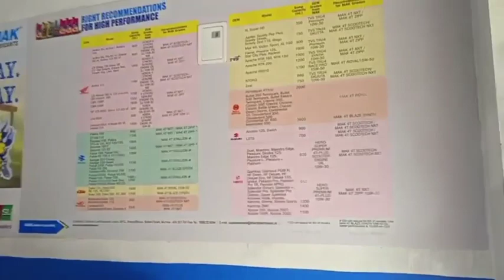SPEEDFORCE - AS SALAM BYKE SERVICE AND SPARES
With more than 300 workshops, SpeedForce (A ReadyAssist company) is India’s largest chain of two wheeler workshops serving the customers since 2016. All our workshops are partner owned and partner operated, managing the day to day operations; and having company’s central controls over key functions like technology, SOP, competency, Quality, customer experience, pricing and procurement.

This brings us the strength to scale with speed and still ensure the highest level of quality in service and consistent experience to customers are delivered across the country.

Our chain of workshops are complemented with the strength of our emergency assistance and doorstep services across the country. This enables our customers to drive worry-free across every nook and corner of India with a 21 days of free after service assistance incase of a breakdown or accident.

We offer two wheeler Multibrand franchise opportunities to our interested partners at Rs. 5,00,000 and Rs.8,00,000 across India. Join us to build a successful future together.

SPEEDFORCE - Service Is Our Strength
AS SALAM BYKE SERVICE AND SPARES
💐SPEEDFORCE FRANCHISE Opening Ceremony of one more in  GODAVARI AT ANDRA PRADESH On 16TH OCTOBER '2023💐
Opening of India's only International & Trusted 2 Wheeler Service
Brand SPEEDFORCE.
💐We Cordially Invite you to the Inauguration of
Multiband 2 Wheeler Service Station.💐